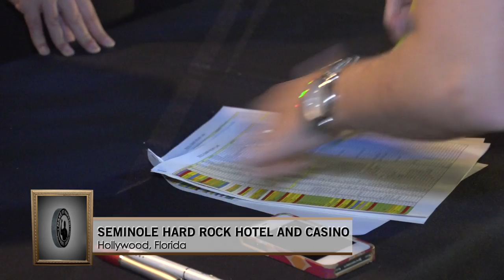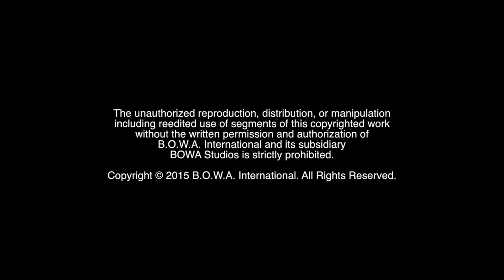FAIRY TALES AFLOAT (Season 3, Episode 54)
What's the theme of this year's Winterfest Boat Parade? Who's got the best boat in show? Watch to find out!

The 2015 Winterfest Boat Parade kicks off, welcoming Nick Cannon as the Grand Marshal at the annual event's reception.

BOWA Studios
12221 SW 129 Court